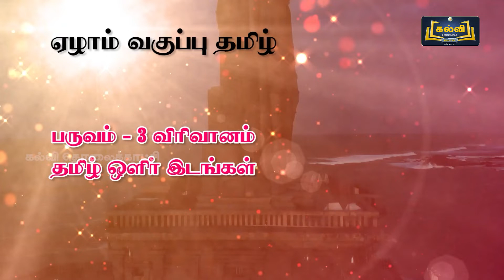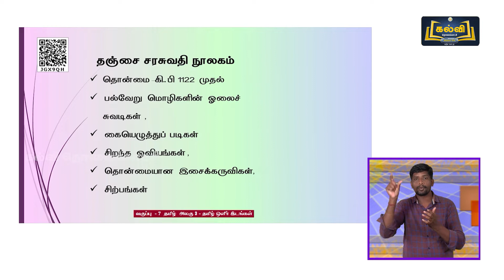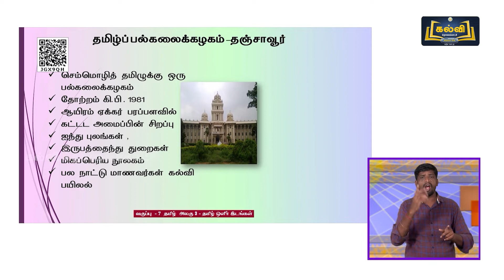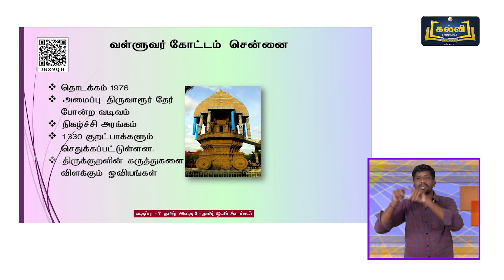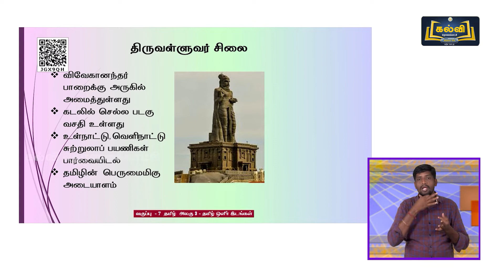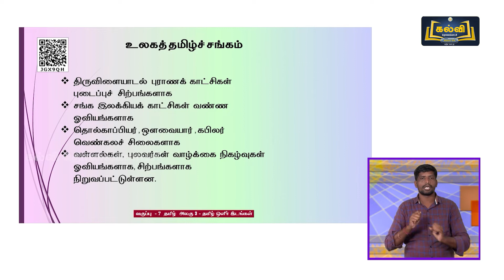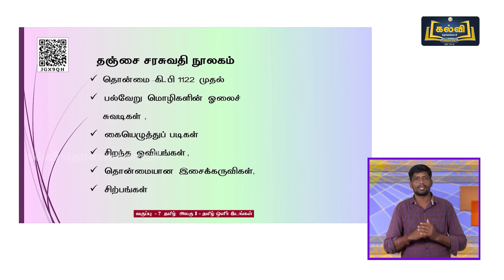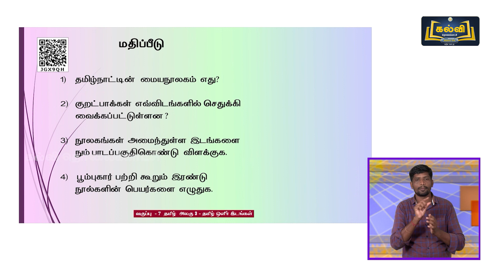Class 7 | வகுப்பு 7 | தமிழ் | தமிழ் ஒளிர் இடங்கள் | பாடம் 3 | KalviTv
இப்பாடத் தொகுப்பில் பாடம் மூன்று பகுதியில் உள்ள "தமிழ் ஒளிர் இடங்கள்" என்ற தலைப்பினைப் பற்றி ஆசிரியர் விளக்குகிறார்.